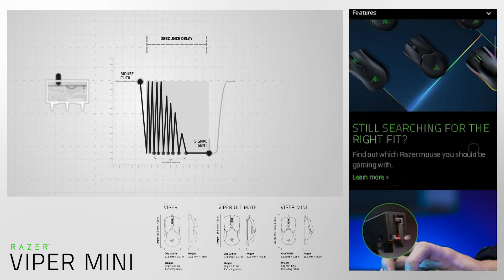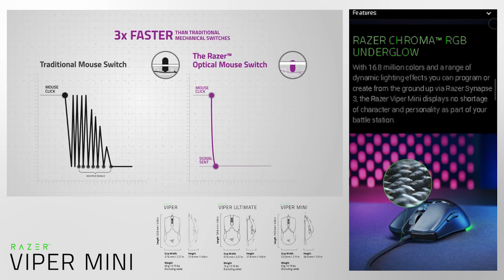NEW RAZER VIPER MINI และ RAZER OPTICAL MOUSE SWITCH คืออะไร ?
By Soundproofbros